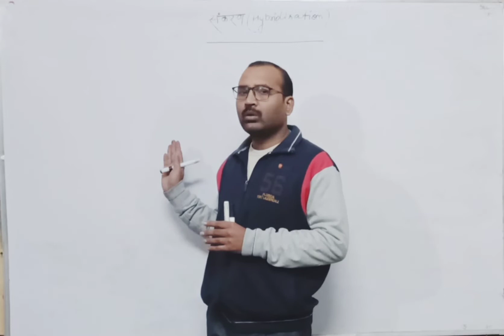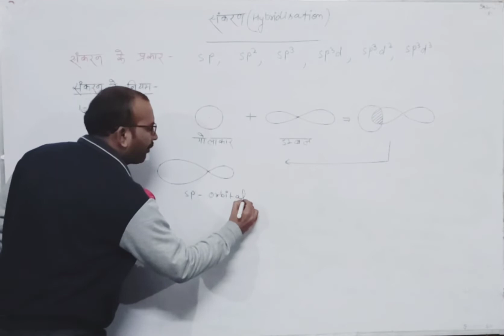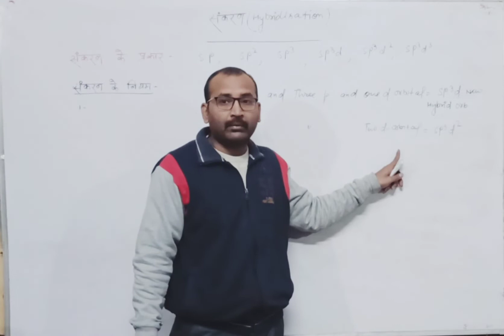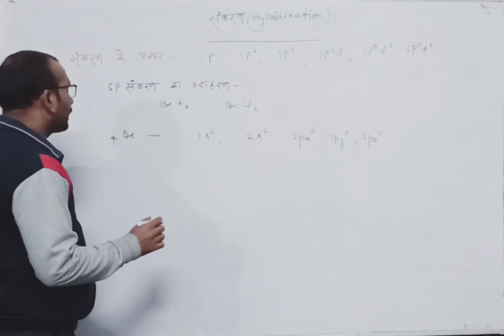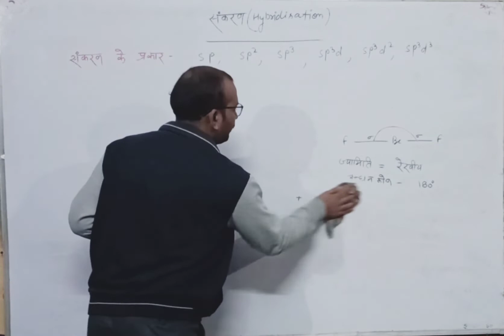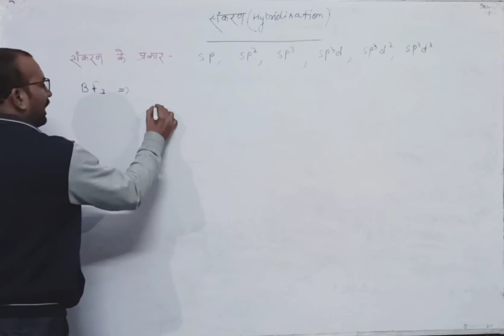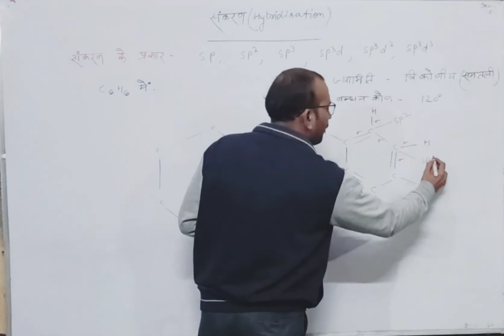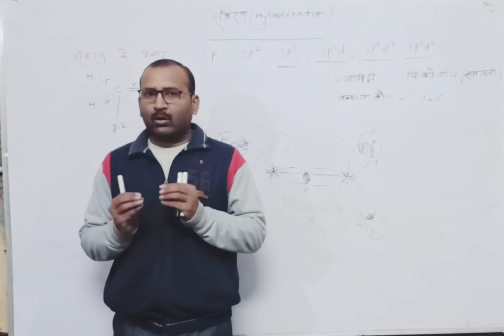🔵# Hybridization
For B.Sc 1 st year Classes